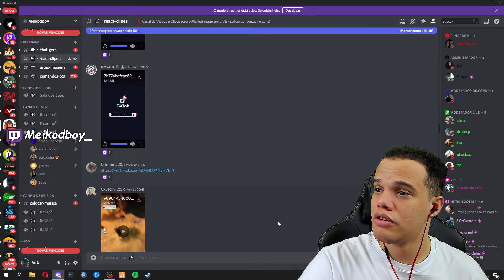"ELA SARROU EM MIM EU VOU SARRAR NELA !" MEIKOD